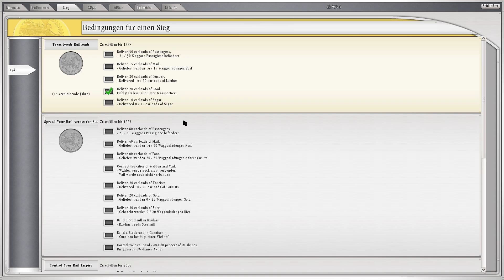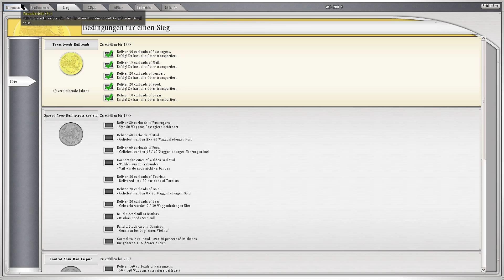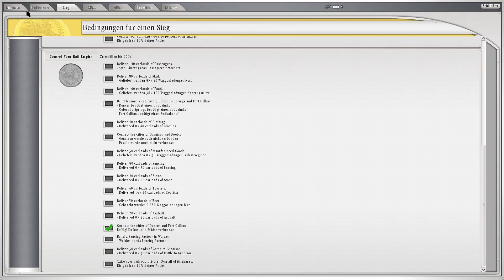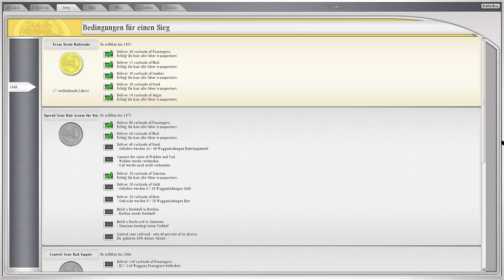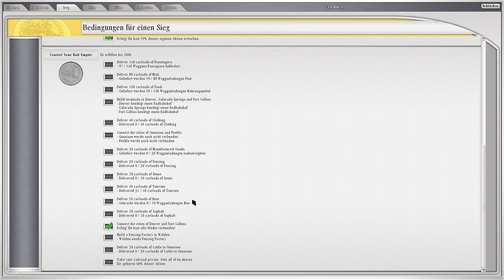Sid Meier's Railroads - XMAS Special 2023 - #02 - Rocky Mountain High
Alle Jahre wieder ... ein Sid Meiers Railroads Let´s Play!
Ich wünsche euch schöne Festtage und viel Erholung und Ruhe!

→ Let's Play: Sid Meiers Railroads

- Map: Rocky Mountain High
- KI-Gegner: 0
- Schwierigkeitsstufe: Mogul
- Streckenschwierigkeitsgrad: Mittel

Für dieses Video habe ich kein Geld oder ähnliche Zuwendungen vom Entwickler oder Publisher erhalten. Es ist aber davon auszugehen, dass ich das Spiel selbst in Form eines Keys oder eine Retail-Version kostenlos zur Verfügung gestellt bekommen habe.